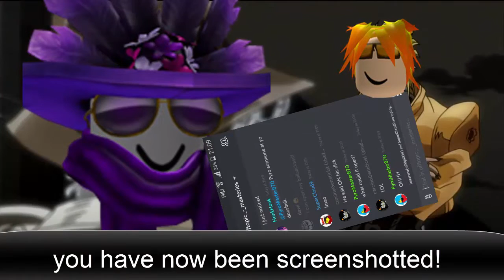Dawi gets screenshotted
Credits:
ShadowMario21: Without your ideas, i would have not made this video by the way.